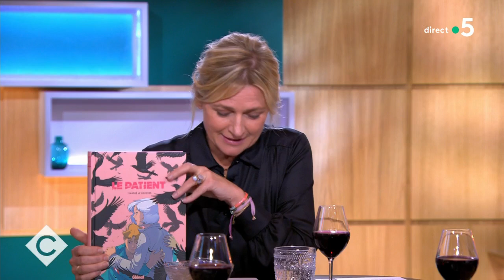“Le patient”, un thriller implacable - Christophe Charrier et Txomin Vergez - C à Vous - 25/10/2022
Et retrouvez-nous sur :
Invités : Christophe Charrier et Txomin Vergez
• Le patient, un thriller implacable
• Dans le labyrinthe mental du « Patient »
• Dans la tête du « Patient »